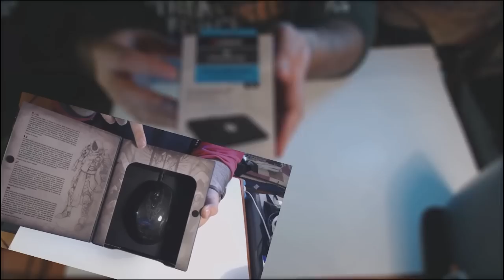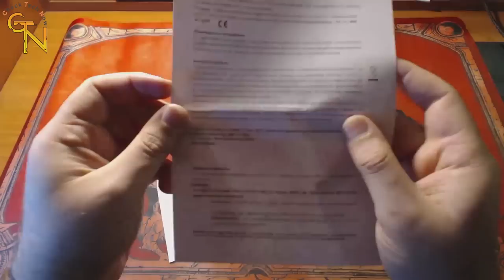Ανοίγοντας το TURBO X Gamepad των 10 ευρώ!!!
Τελικά αξίζει τίποτα αυτό το gamepad Turbo-X???

Όλα γίνονται για αυτή μας την τρέλα, γιατί γουστάρουμε να ανοίγουμε πακέτα :P Everyday is like Christmas